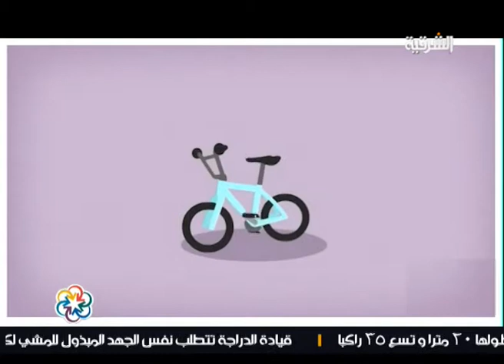دوسلها 1 حلقة يوم 22-10-2013